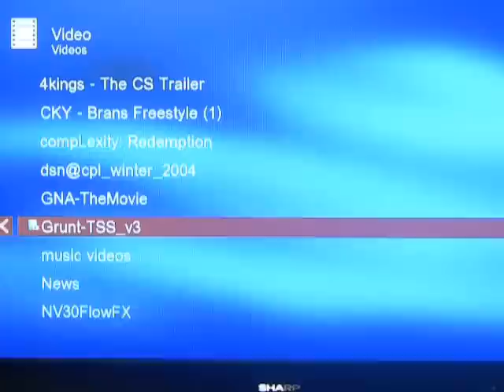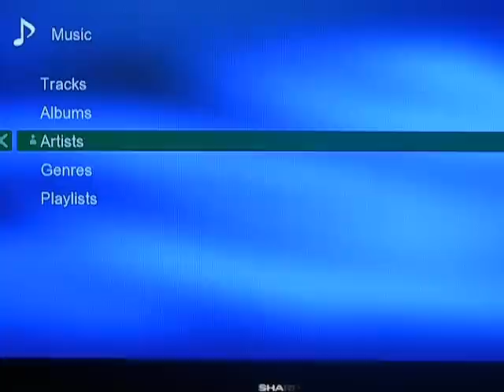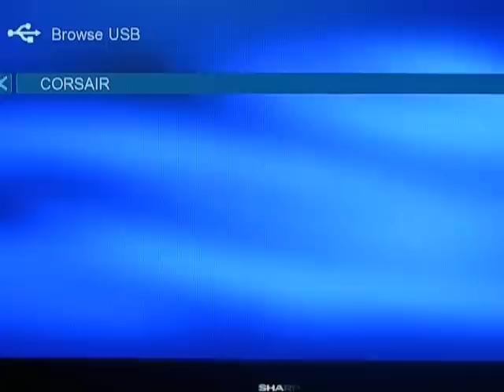Buffalo LinkTheater Wireless Network Media Player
Buffalo LinkTheater Wireless Network Media Player in action, show off the menu's and playback - full review @